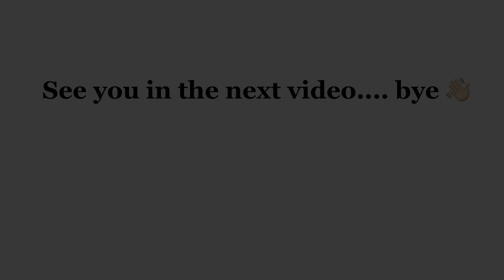Sydney Walking Tour 🇦🇺- jalan ke LUNA PARK dan HARBOUR BRIDGE VIEW(2021)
Hi travelers, in this virtual walking tour I wanna show you Luna Park and Sydney Harbour Bridge view. This area is on north shore of sydney, new south wales, Australia. If you stay in sydney CBD you can come to luna park by ferry or train to Milson point.